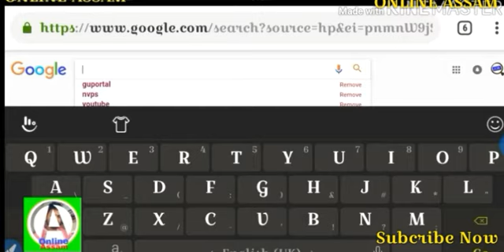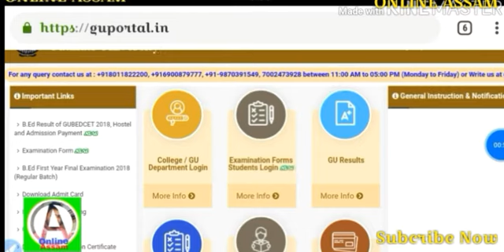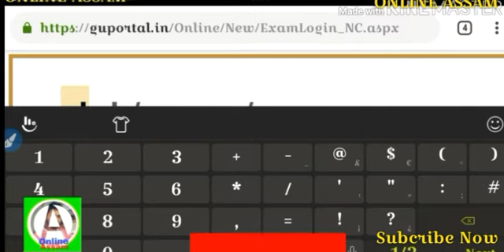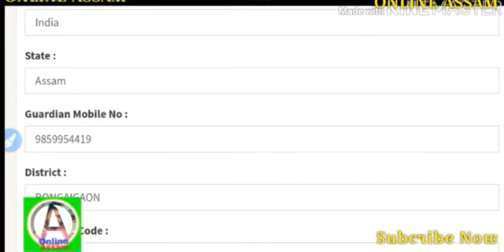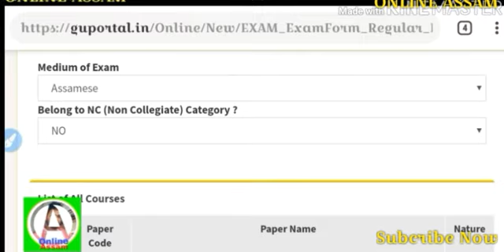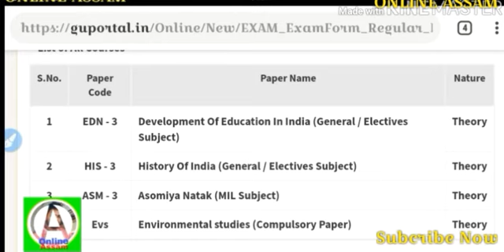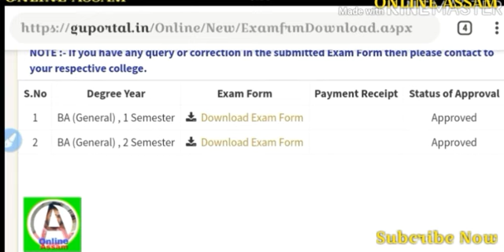Guwahati university B.A 3rd semester online from filap কেনেকৈ কৰিব ? #